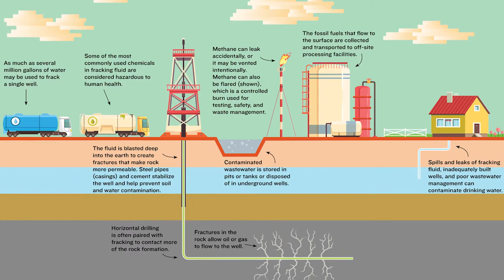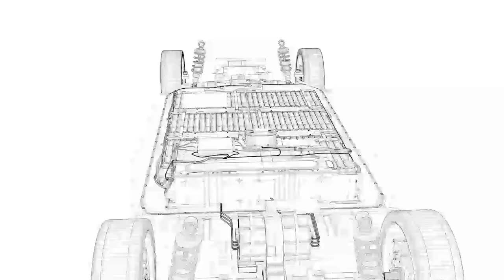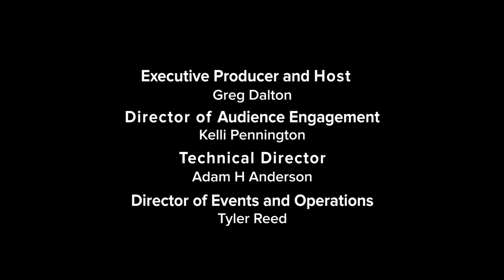Climate One TV: Mary Nichols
Throughout a 45-year career as an environmental regulator, Mary Nichols has been called everything from “Trump's nemesis” to “the most influential environmental regulator of all time”. A powerful climate champion for advancing climate action and limiting emissions, Nichols has taken on automakers and collaborated with them. Environmentalists have cheered her moves to cut greenhouse gas emissions, occasionally criticizing her for letting polluters off easy and not doing enough for disadvantaged communities of color.

Where does California’s climate leadership go from here, and what’s ahead for a new national climate agenda in 2021? Join us for a conversation on the storied career of Mary Nichols, chair of the California Air Resources Board, and a look at California’s ambitious and controversial climate leadership from Governor Arnold Schwarzenegger to Governor Gavin Newsom.

This program is generously underwritten by the ClimateWorks Foundation.

3:10 Restoring the EPA
11:45 Republican controlled Senate and Climate
17:34 Biden and fracking
23:09 California Climate goals